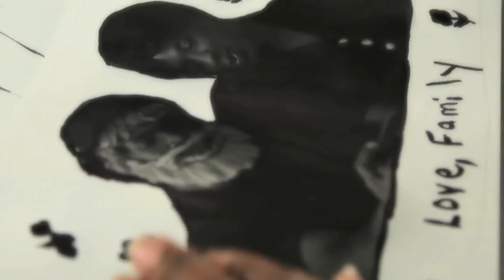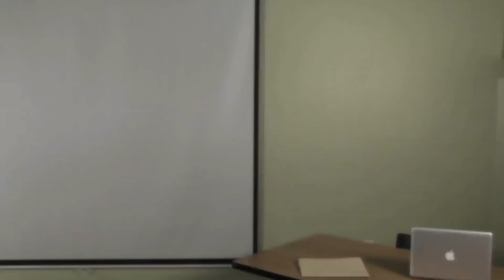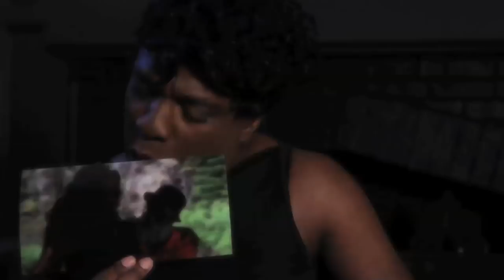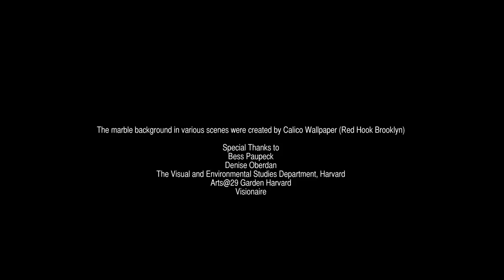As Da Art World Might Turn (the series) Episodes 1-6 (2013/4 - )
Based on the 2006 Art Video of the same name.  Written, directed, produced, and edited by Kalup Linzy.  Starring Kalup Linzy, Natasha Lyonne, Leo Fitzpatrick, Tunde Adebimpe, Steve Loff, Sara Stern, Gabe Culver Mendola, and James Butler.

Shot at Arts@29 Garden Harvard and Harvard's Linden Street Studios  Fall 2013 while Linzy was an artist-in-residence (Arts@29 Garden) and Visiting Faculty in VES Department.

Episode Guide
00:00 1.1 Historicizing Fish
04:28 1.2 Katonya's Commission
10:09 1.3 Not Together
14:49 1.4 Da Fall Out
19:06 1.5 Art World War, pt. 1
23:38 1.6 Art World War, pt. 2